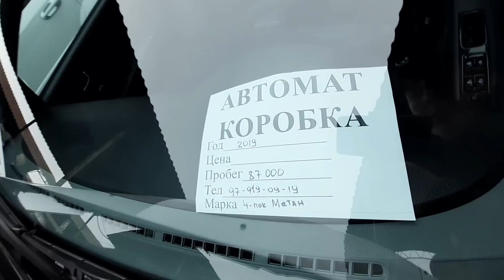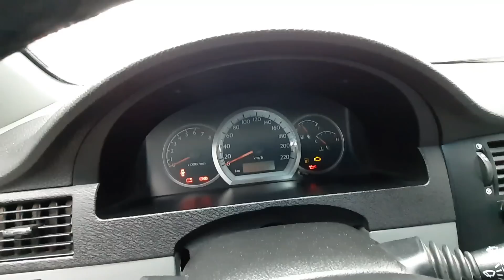8-dekabr GENTRA ...YANGI NARXLARI... TOSHKENT SERGELI MOSHINA BOZORIDAN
Asalomu alaykum qadirli kanalimiz obunachilari vediomiz davomida siz izlagan GENTRA  avtomobillarini ko'rishingiz mumkin...